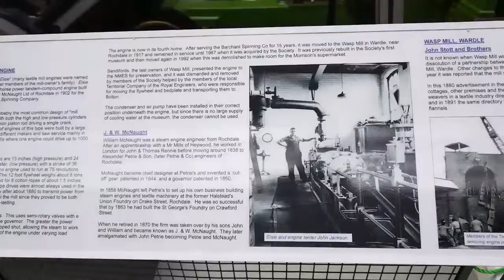Bolton Steam Museum. The 'Wasp' Engine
This is 'Elsie' she is a 180 horsepower tandem-compound engine built by J & W McNaught Ltd of Rochdale in 1902 for the Barchant Spinning Company